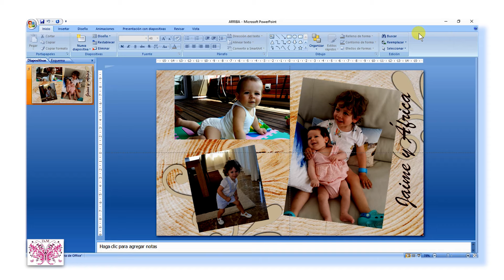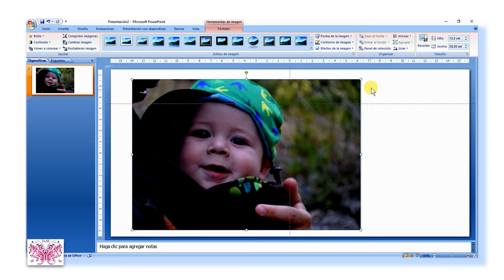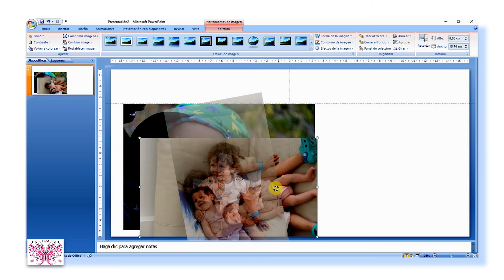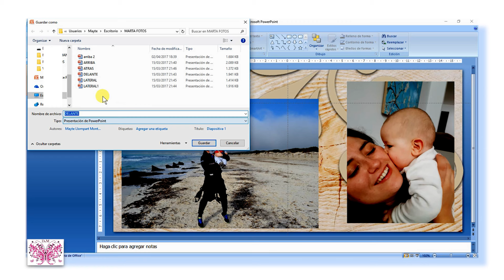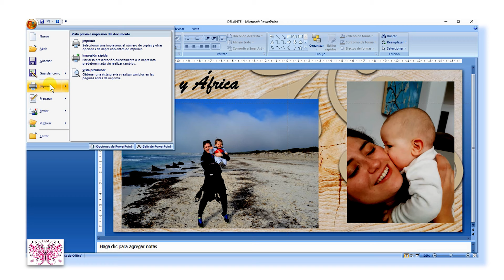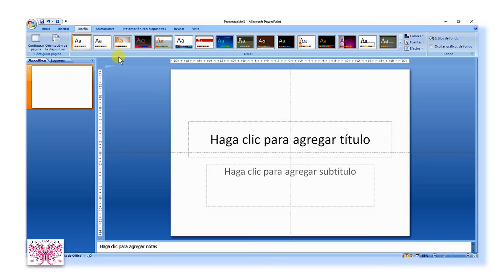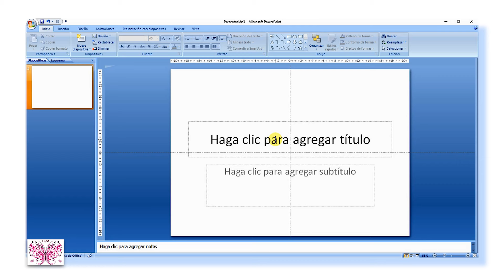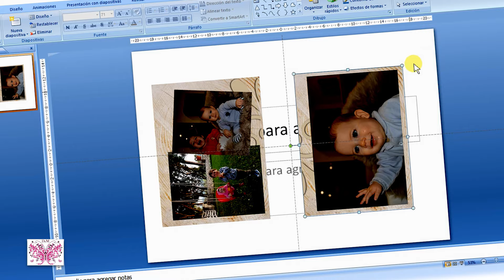TUTORIAL MONTAJE CAJA FOTOS POWER POINT 2-2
BUENAS TARDES FAMILIA, AQUI OS DEJAMOS EL TUTORIAL DE COMO HACER EL MONTAJE DE LAS FOTOS PARA LA CAJA DE MADERA QUE HICIMOS LA SEMANA ANTERIOR. CONSTA DE DOS PARTES. BSSSSSSS